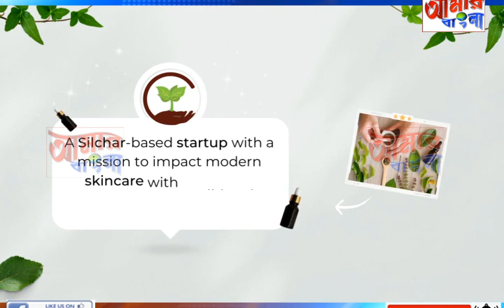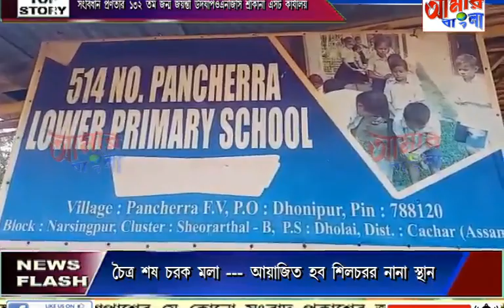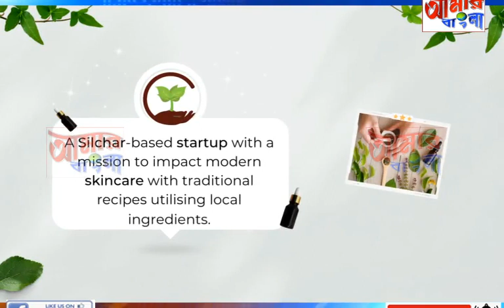AAMAR BANGLA NEWS # 13-04-2023_